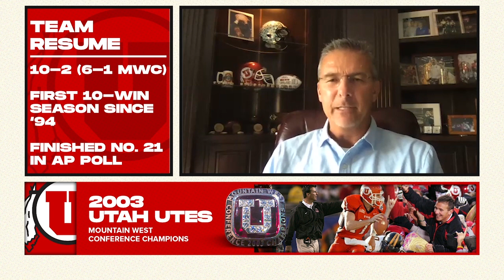Urban Meyer and Kyle Whittingham revisit Utah’s 2003 MWC Title | Ring Chronicles | CFB ON FOX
Urban Meyer and Kyle Whittingham take a look back at the 2003 Utah Utes MWC Championship team, including Alex Smith’s first career start, the Utes’ 3OT victory over Air Force and how Meyer almost didn’t keep Whittingham on his staff.